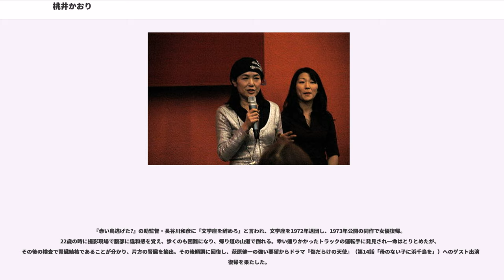桃井かおり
桃井 かおり（ももい かおり、1951年4月8日 - ）は、日本の女優。東京都世田谷区出身。本籍地は長野県佐久市。

2005年公開のハリウッド映画『SAYURI』出演を期に、2006年にはアメリカ合衆国映画俳優組合（SAG）に加入、活躍の場をハリウッドにも広げる。

1951年に東京都世田谷区の裕福な家庭に生まれる。父は国際政治学者の桃井真、母の悦子はアトリエを構える芸術家、4人兄弟で上の兄は脚本家の桃井章。2番目の兄は科学者。弟は銀行員。女優で人形作家の結城美栄子は母方の従姉。

3歳からクラシックバレエを始め、中学生の時にイギリスのロイヤルバレエアカデミーに単身留学。しかし、現実の厳しさを知り、挫折。桃井はこの時のことを振り返り「同じ年くらいの白人の子達と並ぶと、自分が“みにくいアヒルの子”という感じ。自分を醜いと思わざるを得なかった」と語っている

帰国後、女子美術大学付属高等学校・中学校へ入学。同校在学中は東京バレエ団に所属。同校卒業と同時にバレエを辞め、両親に内緒で演劇を目指し文学座付属演劇研究所（養成所）第11期生に研究生として入る。

1971年に映画『愛ふたたび』（市川崑監督）にて浅丘ルリ子の妹役でデビュー。同年、ATG映画『あらかじめ失われた恋人たちよ』（田原総一朗監督）にてヒロインを演じ、本格的に映画デビュー。

『あらかじめ失われた恋人たちよ』の出演が両親に知られ、父に勘当を言い渡され、家出。その後、羽田から広島県江田島に行き、地元の飲食店で住み込みで働く。4ヵ月後、「かおり許す、父」という新聞に載った父の伝言を目にして家に戻ることはできたが、元の生活には戻れないと思い、再び女優として活動を開始する。

『赤い鳥逃げた?』の助監督・長谷川和彦に「文学座を辞めろ」と言われ、文学座を1972年退団し、1973年公開の同作で女優復帰。22歳の時に撮影現場で腹部に違和感を覚え、歩くのも困難になり、帰り道の山道で倒れる。幸い通りかかったトラックの運転手に発見され一命はとりとめたが、その後の検査で腎臓結核であることが分かり、片方の腎臓を摘出。その後順調に回復し、萩原健一の強い要望からドラマ『傷だらけの天使』（第14話「母のない子に浜千鳥を」）へのゲスト出演で復帰を果たした。

1973年、後に本人が最も頼りにしたという（2018.8.1NHKBS早坂暁を探して～桃井かおりの暁さん遍路～での本人談）脚本家・早坂暁の指名で、はじめてNHKドラマ「たった一人の反乱」に出演する。同番組では「私という、桃井かおりという役者の80％は早坂さんの作品でできている。暁さんは私の役者道にいつもいてくれて、助けてくれる神様だった。暁さんが死んだら役者を辞めようと思っていた。」と話している。しかし、番組中で生前の早坂が「かおりにやらせたい」と残していた小説「私が殺したゴッホ」を呈示され、「いい感じに宿題残してくれる、生き延びられるようにしてくれる。まさに暁さんだ」と結んでいる。

1975年、倉本聰脚本による日本テレビ系列『前略おふくろ様』の海役でお茶の間でブレイク。

1977年公開の『幸福の黄色いハンカチ』では、それまで過激な役が多かった桃井の新たな一面を引き出した作品として高評価され、第1回日本アカデミー賞助演女優賞、ブルーリボン賞などを受賞した。1979年公開の『もう頰づえはつかない』で映画初主演。

1981年、突然、単身ニューヨークへ渡る。先述の本人談によると、帰国後は役者を辞めて八ヶ岳で生活していたが、早坂暁から電話があり「白いごはんのような俳優になりなさい」と『花へんろ』の主役を打診されたことで本格的に復帰する。この『花へんろ』で、その後12年にわたって主役・静子を演じるという、役者にとってかけがえのない時間を過ごすことになる。1991年にはオムニバス映画『ご挨拶』の第3話「NOW IT'S THE BEST MOMEN0T IN OUR LIFE!!」で映画監督デビュー（モモイ・カオリ名義）。

2004年に父が他界。父の死を乗り越えるために、もっと辛い状況に身を置くことを決意し、ハリウッド映画のオーディションを次々に受ける。2005年に『SAYURI』でハリウッド映画初出演。翌2006年にアメリカ合衆国映画俳優組合に加入。

2006年に『無花果の顔』で長編映画監督デビュー。

日本政府より紫綬褒章の受章を伝達され、2008年4月...